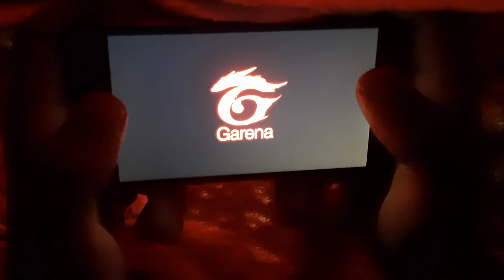Freefire | ফ্রি ফায়ার | New rap song | Singer Nahid Hasan | D.M.V Moshiur Rahman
🔶Song : Freefire
🔶Singer: Nahid Hasan
🔶Video : Moshiur Rahman
🔶Actor : Mahamud Hasan
🔶Edit : Moshiur Rahman
🔶Produce: Moshiur Rahman
🔶partners: Moshiur Rahman, Mahmud Hasan, Kawsar, Nahid Hasan